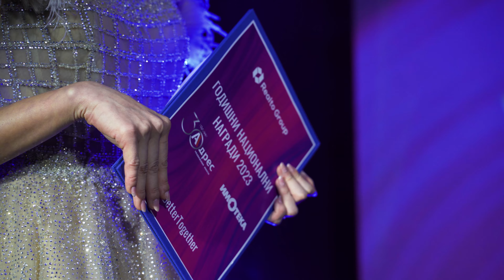Годишни национални награди 2023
С бляскава церемония и незабравимо парти се проведоха традиционните ни „Годишни национални награди“. Близо 700 гости бяха посрещнати от 33-метров червен килим и 3 тематични фотокъта. Присъстващите потънаха в перления блясък на събитието, което премина и под знака на честването на 30 години АДРЕС недвижими имоти.